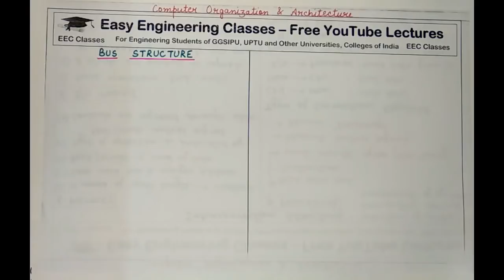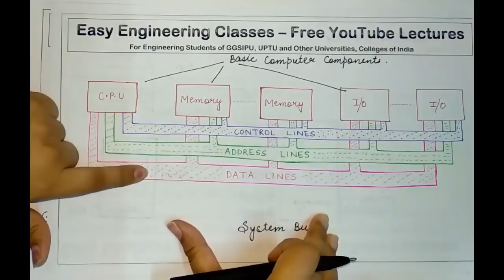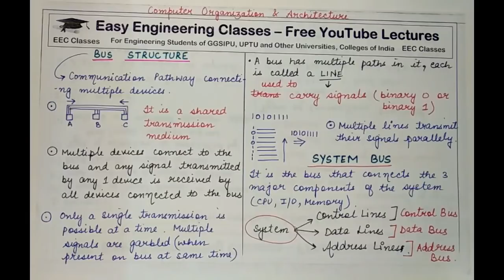L14: Bus Structure & Features of the System BUS | Computer Organization Architecture Lectures Hindi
In this video you can learn about Bus Structure & Features of the System BUS in Computer Organization & Architecture(COA) Course. Following topics of Computer Organization & Architecture Course are discussed in this lecture: What is a Bus. Features of Bus structure. What is a System Bus, Data Bus, Address Bus, Control Bus... This topic is very important for College University Semester Exams and Other Competitive exams like GATE, NTA NET, NIELIT, DSSSB tgt/ pgt computer science, KVS CSE, PSUs etc.

Computer Organization and Architecture Video Lectures for B.Tech, MCA, M.Tech Students

Links for GATE/UGCNET/ PGT/ TGT CS Previous Year Solved Questions